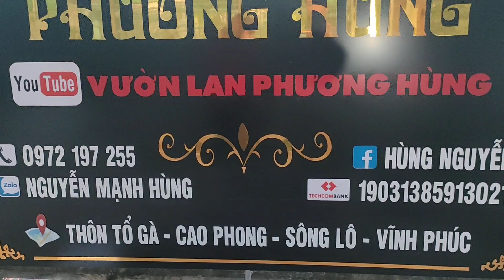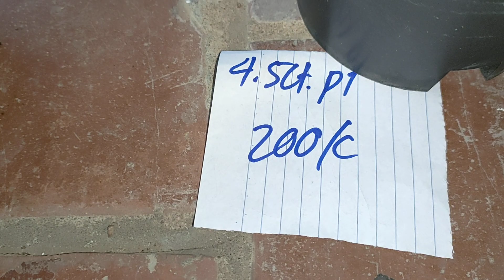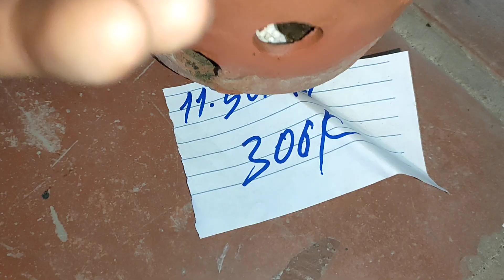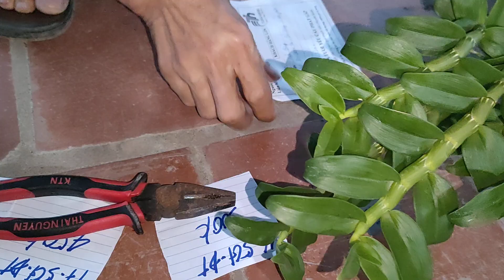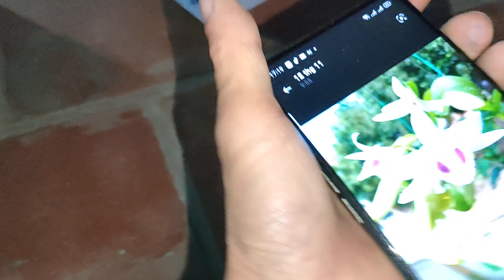tối 10/12 LH em Hùng 0972197255 cs các mặt hàng var giá rẻ chuẩn giống